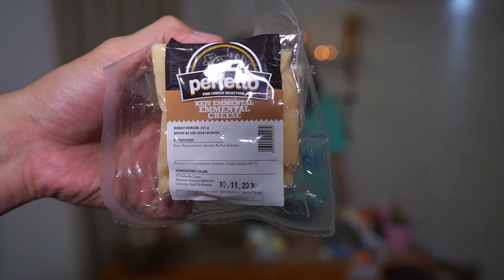WHAT??? SLIME BISA DIMAKAN?!! TERBUAT DARI KEJU DAN KENTANG PANJANG SATU METER! -ALIGOT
resep dari
sauce stache